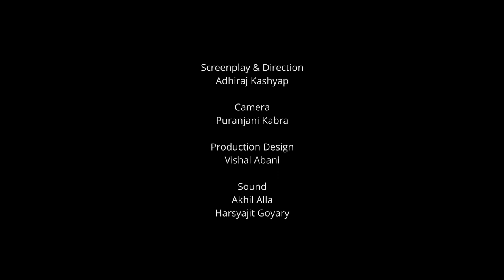Isharon Isharon Mein (इशारों इशारों में) | Long Take | FTII | 2022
This Single-Take Short Film is made as part of the curriculum in FTII, as a Studio Project in the Fifth Semester.

Screenplay & Direction: Adhiraj Kashyap
Cinematography: Puranjani Kabra
Production Design: Vishal Abani
Sound: Akhil Alla | Harsyajit Goyary
Cast: Chayanika Choudhuri | Anamika Dangre | Bhanu Pratap